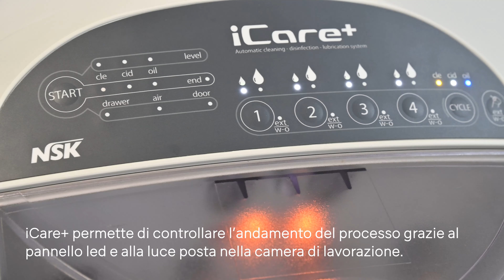Introduzione a iCare+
Introduzione a iCare+: sistema automatico per la pulizia, disinfezione e lubrificazione della strumentazione rotante.